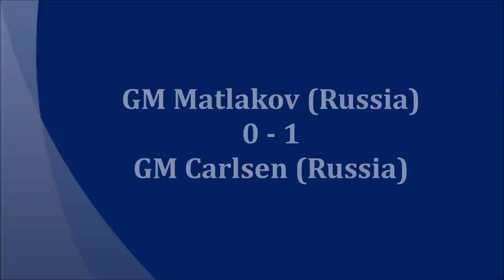Matlakov - Carlsen Smart Series PGN 022